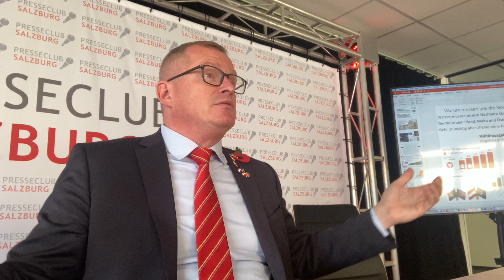Pro NATO PK in Salzburg Fehlinger Lange Version auf Deutsch